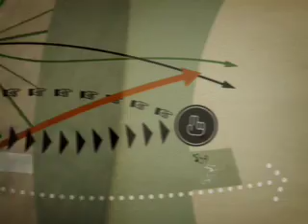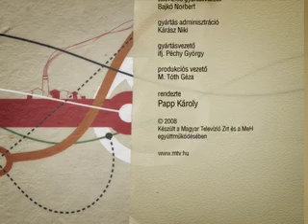55. Engedjetek hozzam a gyermekeket!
Engedjetek hozzam a gyermekeket!